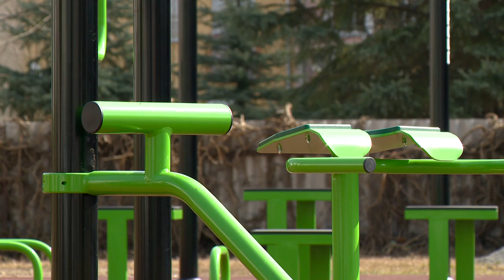Egyre több a kondipark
Már 18 helyen található szabadtéri sportpark Nyíregyháza területén. A tapasztalatok alapján ezeket az eszközöket és a futóköröket is előszeretettel használják a város lakói. Az önkormányzat folytatja a programot, az eddigi és folyamatban lévő beruházások közel 210 millió forintból valósulnak meg.